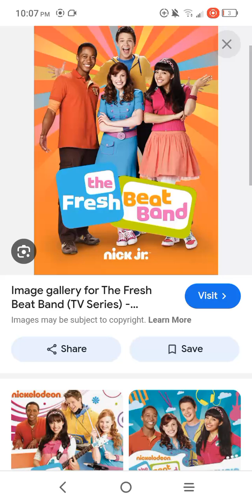Happy 15th anniversary the fresh beat band